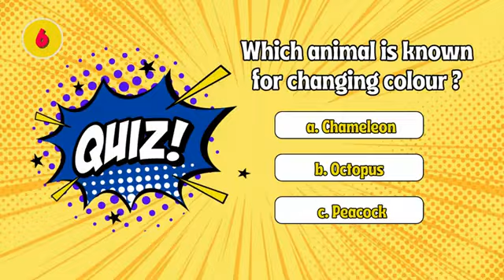General Knowledge Trivia Quiz On Animals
Put Your Knowledge to the Test! Dive into our General Knowledge Trivia Quiz on Animals – Can You Achieve a Perfect Score?